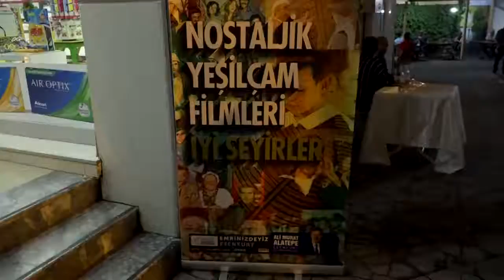Esenyurt Açık Hava Sinema Etkinliği